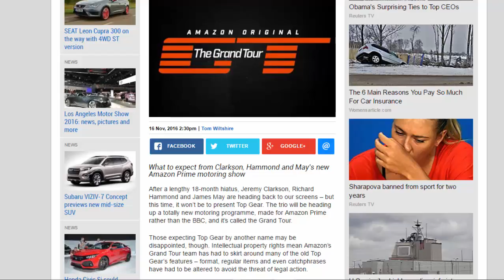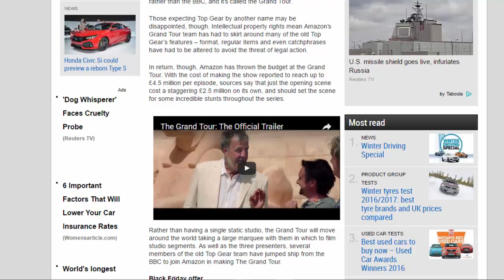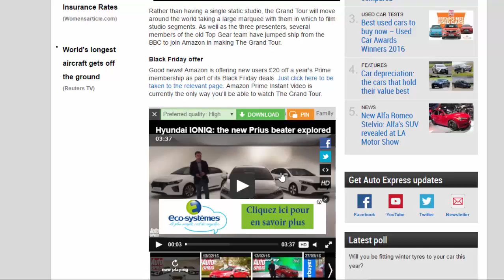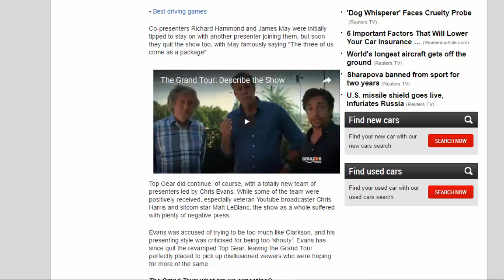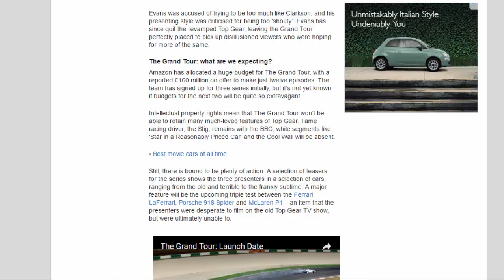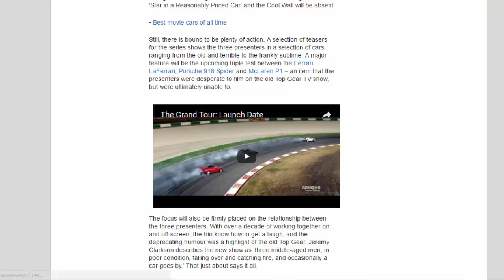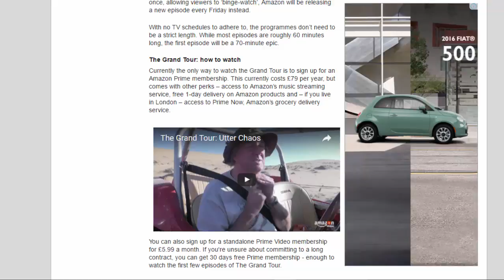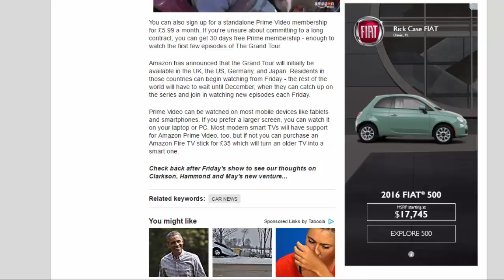Car Review - The Grand Tour How To Watch, Release Date And What We Know So Far - Read Newspaper Tv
Read newspaper:
Car review - The Grand Tour how to watch, release date and what we know so far
Source: autoexpress.co.uk